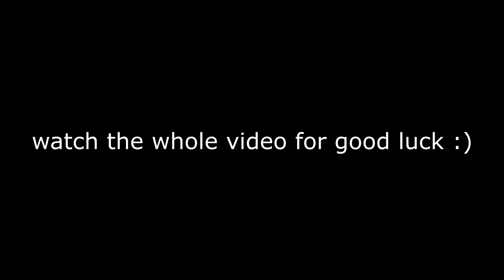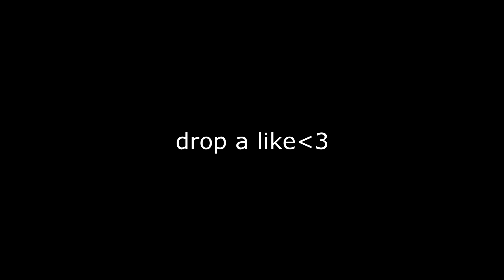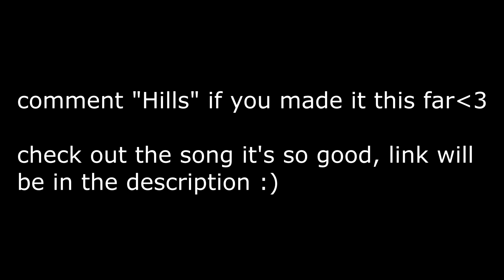Hills 🗻 ( Fortnite Montage Ft. Friends )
If you want to support me, use code "Poetic" in the item shop ad​​​​​​​